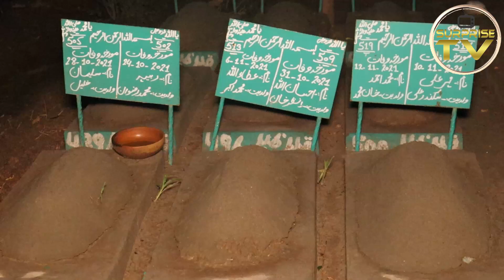Pakistan Ka Sab Se Munfrid or Khubsurat Qabristan